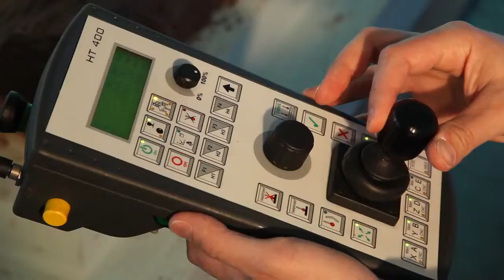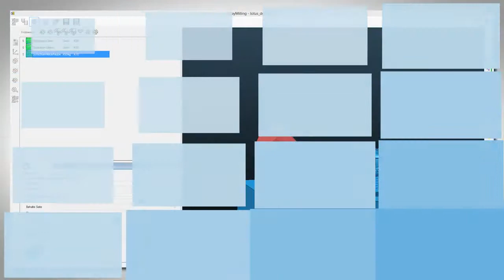Stiefelmayer ClayMILL VENTURA DESIGN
we are proud to present